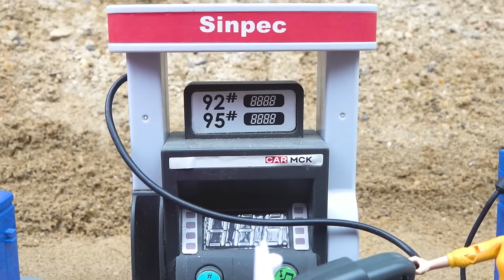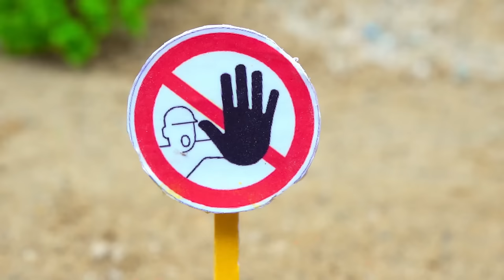Mega RC Trucks RC Heavy Haulage RC Car Transport RC Traktor Volvo Lesu BL71 RC Wheel Loader Dozer!!